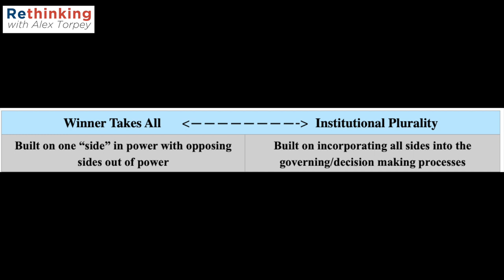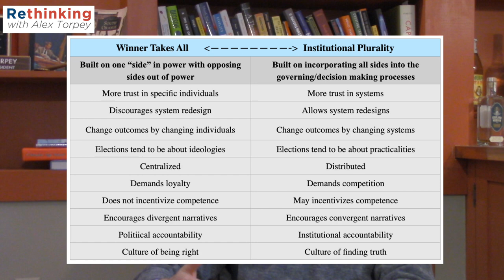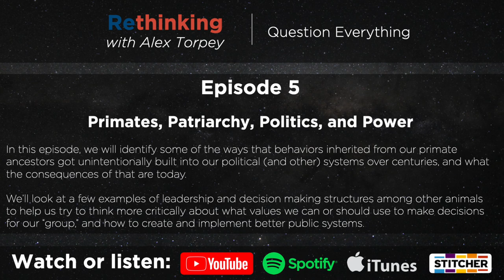Rethinking Episode #5: Primates, Patriarchy, Politics, and Power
Join former mayor, municipal manager, professor, and consultant Alex Torpey in the fifth episode of Rethinking.

In this episode, we will identify some of the ways that behaviors inherited from our primate ancestors got unintentionally built into our political (and other) systems over centuries, and what the consequences of that are today.

We’ll look at a few examples of leadership and decision making structures among other animals to help us try to think more critically about what values we can or should use to make decisions for our “group,” and how to create and implement better public systems.

Select additional resources:

    Yuval Noah Harrari: Sapiens, and Homo Deus
    Robin Hanson: The Elephant in the Brain
    American Nations: A History of the Eleven Rival Regional Cultures of North America by Colin Woodard
    Decision in Philadelphia: The Constitutional Convention of 1787 by Christopher Collier
    Evolutionary origins of patriarchy by Barbara Smuts, University of Michigan
    I Asked Leading Entomologists: ‘What’s The Smartest Bug In The World?’ By Dan Nosowitz
The brutal elimination of a rival among captive male chimpanzees: Ethology and Sociobiology Volume 7, Issues 3–4, 1986, Pages 237-251
    The New Chimpanzee: A Twenty-First-Century Portrait of Our Closest Kin by Craig Stanford